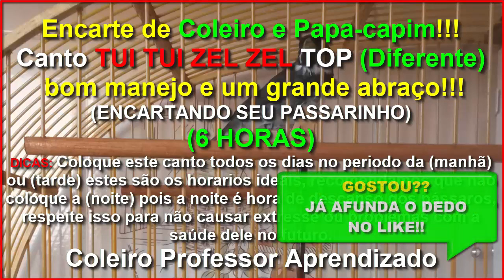TUI TUI ZEL ZEL Para Encarte de COLEIRO e PAPA CAPIM CANTO FIBRA!!!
Valeu passarinheiros !!!👏👍😃🐦